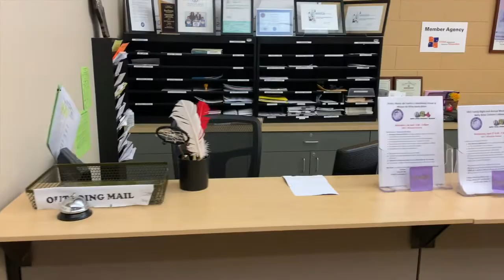Who We Are - Elena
“Who We Are” series to take a look at how we serve our community. This video features our Journey House Bilingual Receptionist - Elena.

Journey House continues to serve as a premier agent of change for individuals and families that utilize its resources. Journey House has been transforming lives in and around Milwaukee, empowering families to move out of poverty by offering four core programs: Adult Education, Youth Leadership and Athletics, THRIVE Workforce Development, and Family Engagement. We now are registering for Adult Classes Online.